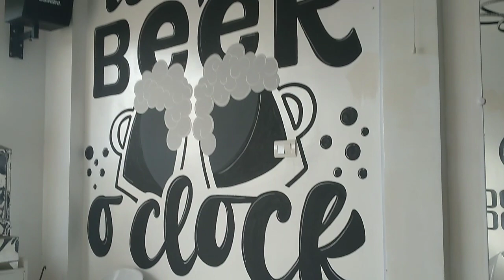Mother's Day,Award treat Day para sa mga anak Kung masipag mag aral thanks you mga ate.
Mother's day award treatday para sa mga anak Kung masipag mag aral slamat mga anak ko mag aral pa kayu ng mabuti and2 lang si mother lagging naka support sa inyung at sipagan kupa ng maagi sa pag vovlog para sipag at tyaga para my linaga.